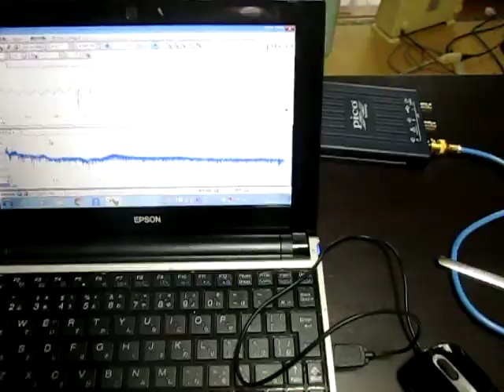オリジナル超音波実験 ultrasonic-labo